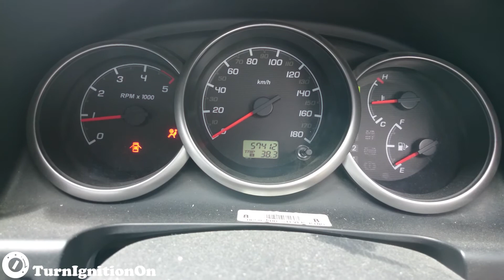Ford Everest 2.5 TDCi U268 - Start up